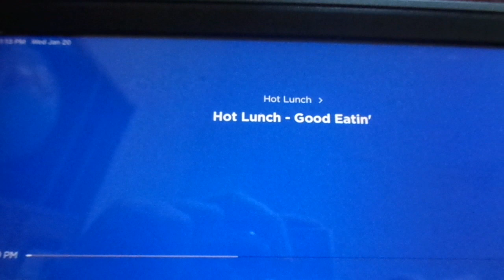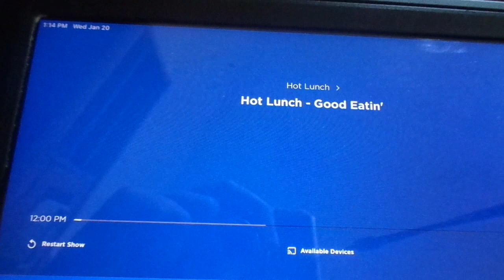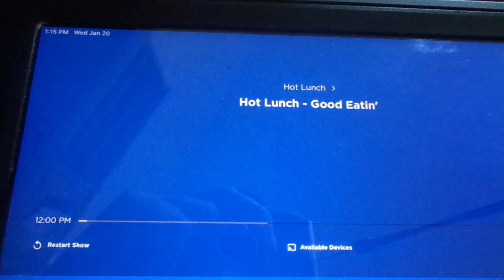Hot Lunch On Kids Place Live